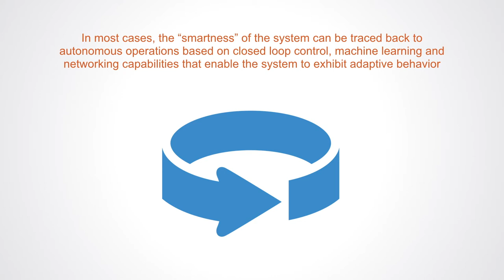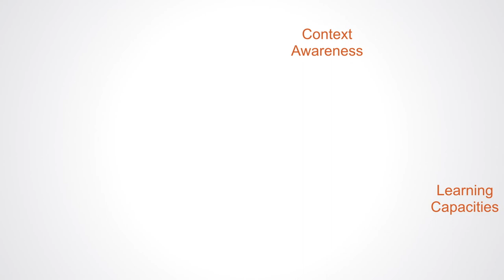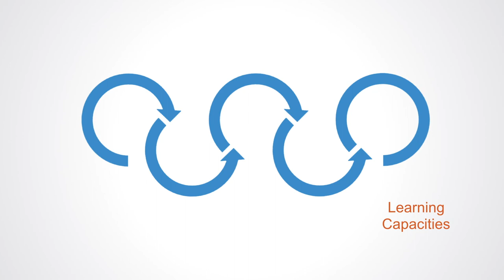Smart Systems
These smart systems incorporate functions of sensing, actuation, and control in order to describe and analyze a situation and make decisions based on the available data in a predictive or adaptive manner, thereby performing smart actions. In most cases, the “smartness” of the system can be traced back to autonomous operations based on closed-loop control, machine learning and networking capabilities that enable the system to exhibit adaptive behavior. These smart systems will sit at the intersection of humans and our technology infrastructure as they perform basic control operations for our technology infrastructure and interact with people so as to understand their needs and perform required actions.